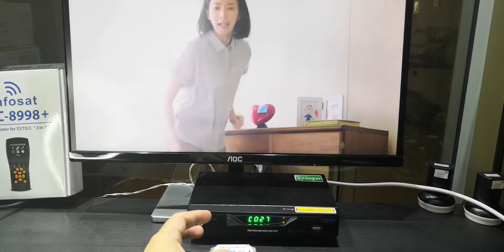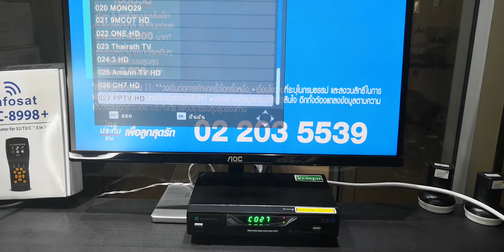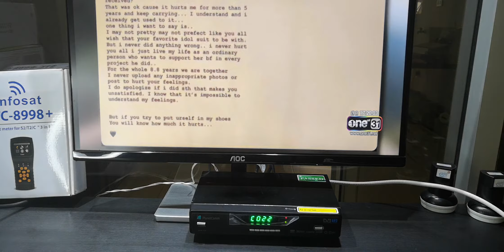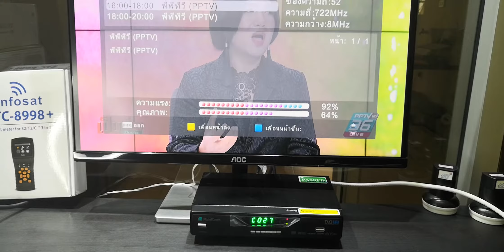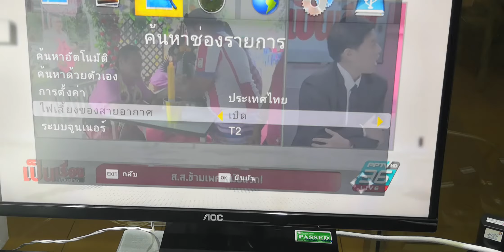Infosat​ TV​ Booster